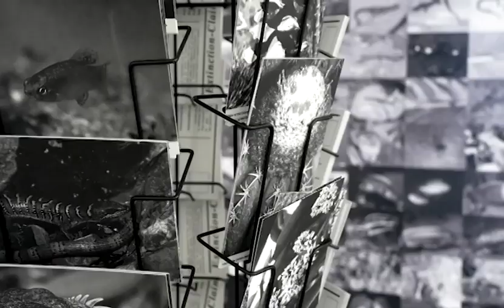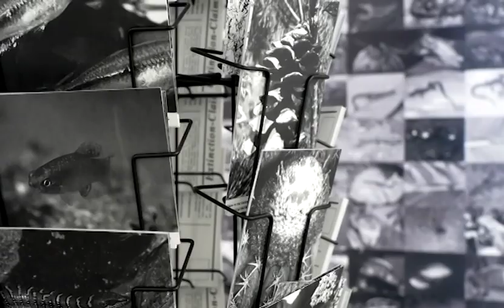Paolo Cirio presentation at Fondazione Merz on Extinction Claims, climate crisis, fossil fuel firms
Video of my presentation at Fondazione Merz in Turin during summer 2022. About the project Extinction Claims, and climate crisis, mass extinction, and the legal accountability of fossil fuel industry.